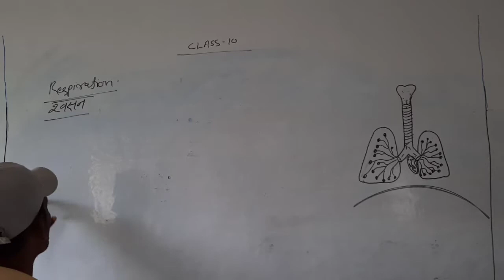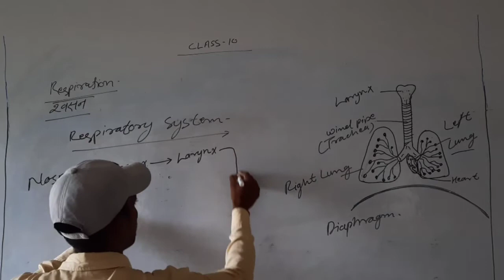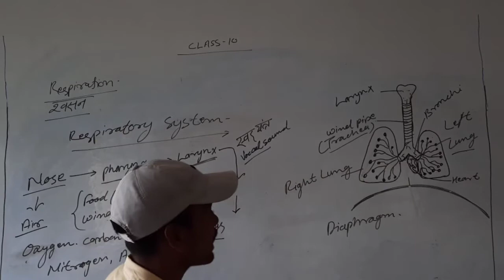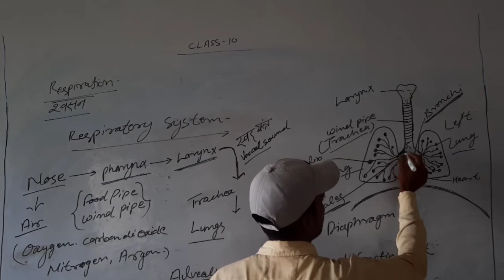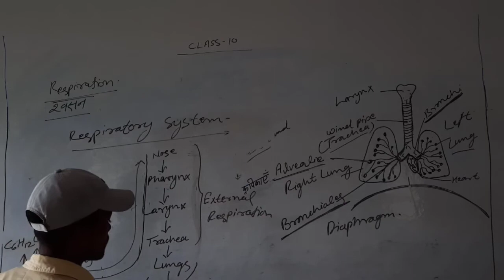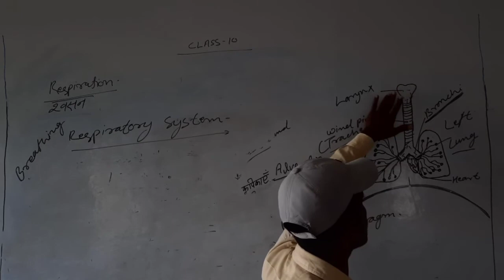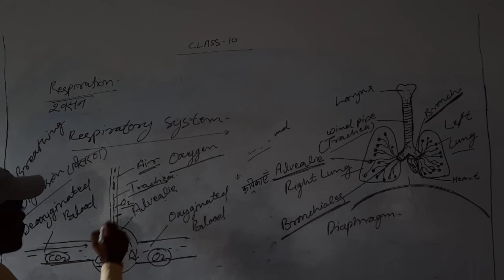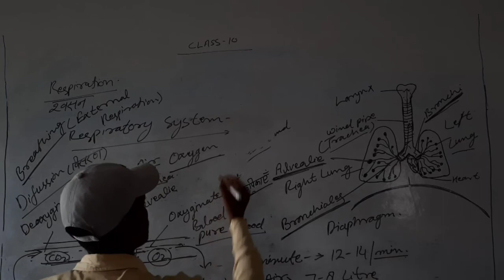10th science Lecture 5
By Rakesh sir Baccha ram yadav inter College online classes